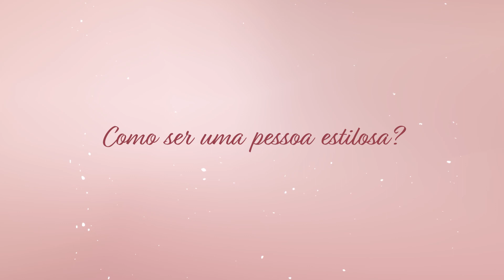🌷 Bem-aventuradas | Como ser uma pessoa estilosa? | Rosinalva Santa Rosa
Confira as dicas para tornar-se uma pessoa estilosa, respeitando sua personalidade e suas preferências.
Direção e produção: Bianca Vargas
Câmera e iluminação: Jorge Ribeiro e Luis Claudio Barreira
Animação Abertura: Yasmin Ferreira
Edição e Finalização: Lucas Santana